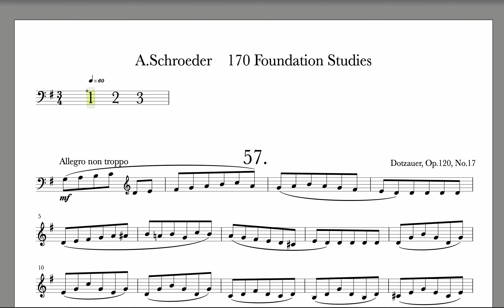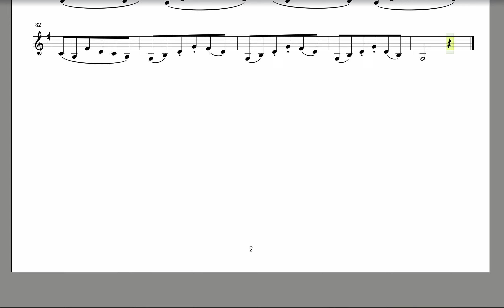シュレーダー No.57 ゆっくり練習用 170の基礎的な練習曲 第1巻より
♩=60 メトロノームつき練習用音源

シュレーダー　170の基礎的な練習曲 第1巻　再生リスト